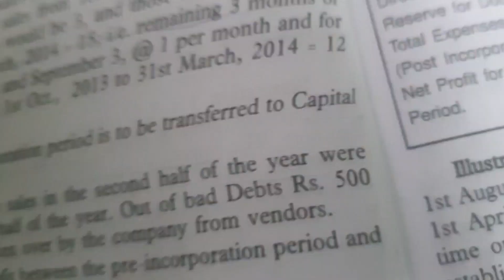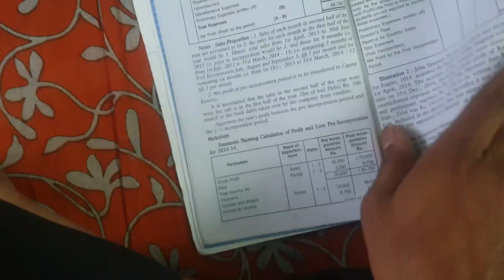Exploring the Cozy Corners: A Café Vlog Adventure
Welcome to our café vlog adventure, where every sip brings a new story and every pastry tells a tale. Join us as we journey through the aromatic avenues of our favorite local coffee shops, capturing the essence of each unique spot in every frame.

café vlog, we invite you to immerse yourself in the comforting embrace of these cozy corners. From the first whiff of freshly brewed coffee to the last crumb of a delectable dessert, experience the warmth and charm of these hidden gems alongside us.

Indulge your senses as we traverse through quaint streets and bustling boulevards, discovering the heartbeat of each café we encounter. Whether it's the soothing ambiance of a rustic countryside retreat or the lively energy of a vibrant urban hub, there's something for every coffee enthusiast in our journey.

Join us as we sample an array of artisanal brews, from velvety lattes to bold espressos, each one crafted with passion and precision. Delve into the world of latte art and watch in awe as baristas transform steamed milk into intricate designs that are almost too beautiful to sip.

But our adventure doesn't stop at coffee alone. Prepare to tantalize your taste buds with an assortment of mouthwatering pastries and savory delights. From flaky croissants to indulgent cakes, each treat is a symphony of flavors waiting to be savored.

As we document our café-hopping escapades, we'll share insider tips and hidden gems, ensuring that you're armed with all the knowledge you need to embark on your own culinary quest. So grab your favorite mug, settle in, and let the journey begin.

Embark on a sensory adventure like no other with our café vlog. From the first sip to the last bite, let's explore the world, one café at a time.